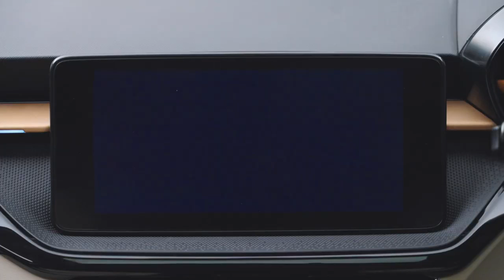New 2022 Skoda Slavia Mid size Family Sedan Revealed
Skoda dropped the Rapid in Europe a couple of years ago when it replaced it with the much more sophisticated Scala. In Russia, the model is still on sale following a heavy makeover to bring it in line with the model sold on the Old Continent and you can still get one in China where it's locally made by the SAIC-VW joint venture. As for India, the affordable family car was discontinued recently to make room for this – the Slavia.

Named after the first bicycle launched by Skoda's founding fathers Václav Laurin and Václav Klement, the new spacious sedan looks more or less like a Fabia with a trunk lid. Alternatively, it bears a striking resemblance to the Volkswagen Virtus, which is a model sold in South America where it essentially serves as a Polo sedan. The new arrival in India is 4,541 millimeters (179 inches) long, 1,752 mm (69 in) wide, and 1,487 mm (59 in) tall, with a generous wheelbase stretching at 2,651 mm (104.3 in).

We've already talked about the interior on the occasion of a teaser image released a few days ago by the Czech brand when it showed a heavily derived Fabia cabin. It's a massive improvement over the old Rapid and we'd argue it also looks more upmarket than Skoda's other Indian car, the Kushaq compact crossover.

With LED lights at the front and rear, a digital instrument cluster, and a 10-inch touchscreen, the Slavia meets the standards of a car going on sale in 2022. It even has ambient lighting and leather-wrapped ventilated front seats, along with the high level of practicality you'd expect from a Skoda, such as the 521-liter cargo capacity extendable to 1,050 liters by folding the rear seats.

There are no diesels under the hood as only 1.0 TSI and 1.5 TSI gasoline units will be available. The three-cylinder mill is good for 115 horsepower (85 kilowatts) and 175 Newton-meters (129 pound-feet) of torque channeled to the front axle via a six-speed manual or an optional automatic with the same number of gears. Step up to the four-cylinder unit and you get 150 hp (110 kW) and 250 Nm (184 lb-ft), delivered through a six-speed manual or a seven-speed DSG.

Riding on a localized MQB-A0-IN platform, the Skoda Slavia will be built in Pune with up to 95 percent of components obtained from local suppliers.

SuperSport Cars is your one stop destination for getting info about every new car released in globe. We deliver a great mixture of automotive content including latest car walkaround, review, teaser of new revealed car, and also New car etc.🚗